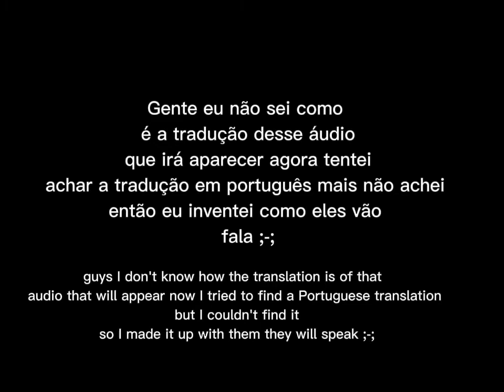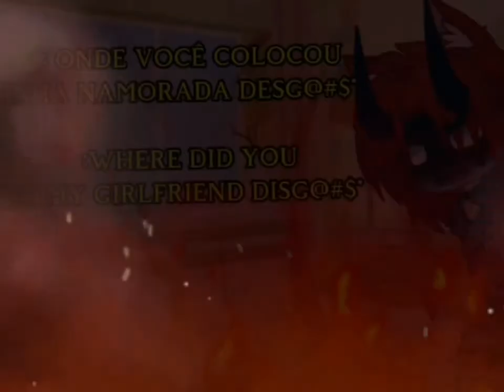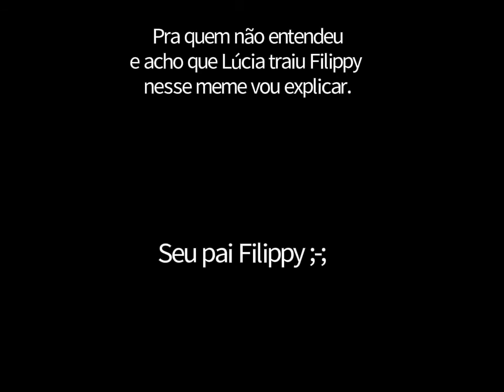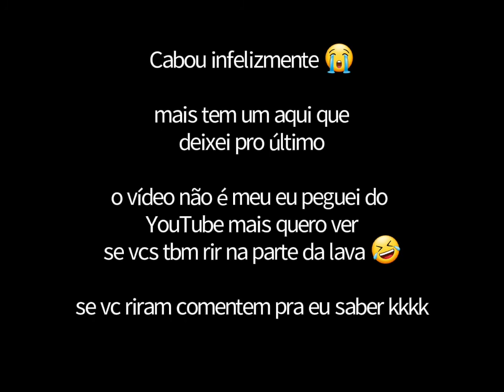💫{Memes}🌈{Edits} 🌱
Bom como eu disse aí no vídeo alguns desses vídeos são antigos que eu fiz mais não postei no canal então para que eu não coloque 1 pro 1 que eu não tenho paciência já faço outro vídeo sem colocar aquele que eu fiz ;-; e não posto tbm eu coloquei tudos em um vídeo só •-•